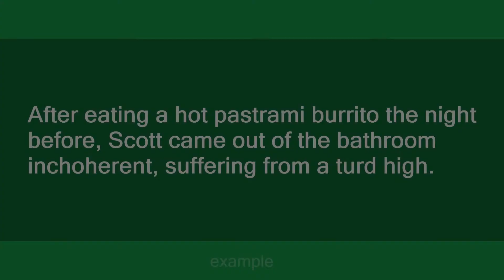Turd High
Slang flashcards: